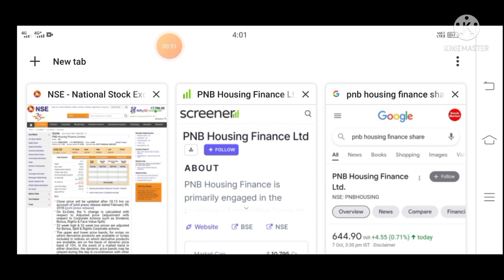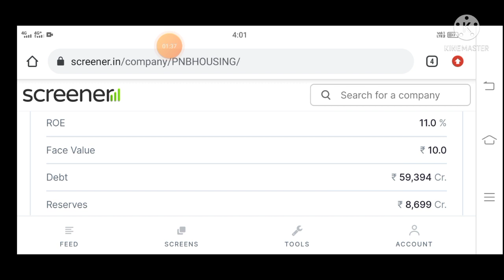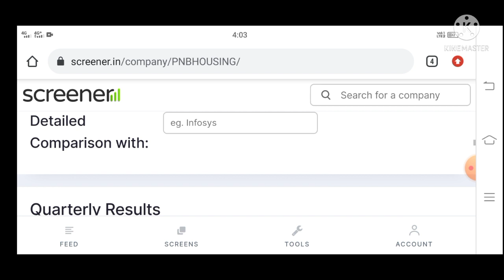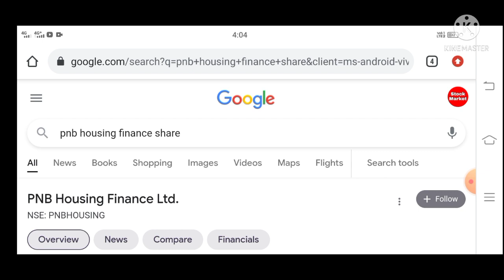PNB HOUSING FINANCE SHARE | PNB HOUSING FINANCE SHARE LATEST NEWS | PNB SHARE NEWS TODAY 🎯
Penny Stocks